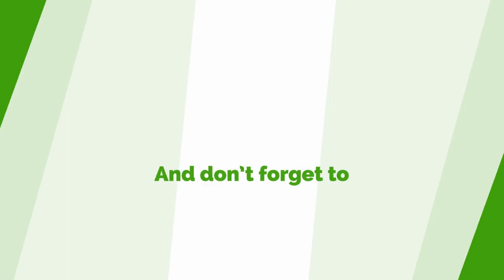Child Trafficking: Our Laws Must Be Allowed To Work